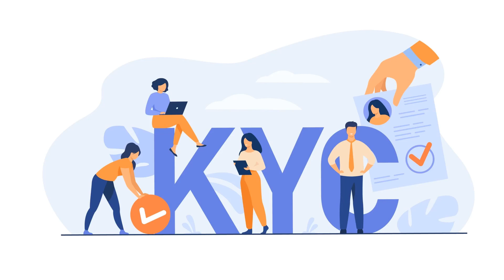pm-kisan 14ஆவது தவணைக்கான பணம் இந்த முறை 4000 ரூபாய்?